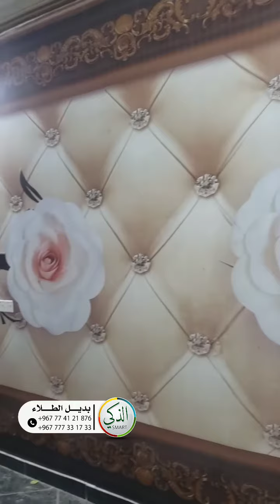تصميم 5 ساعات || تجهيز يوم كامل || تنفيذ 10 عشره ايام || النتيجه منزل في غاية الروووعة 💚😲💙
وصـول فيديوهات اعمالنا  لك ليـس صـدفة،، بل لأنك مـن افضل المتـابعيين 😍👥🤩
ـ وداعآ للطلاء اجعل منزلك تحفة فنية👌🏠👌
ـ تحفة مثالية ورائعة في قمة الجمال والروووعة✨🤩✨
- متوفر في👇
ـ مصر. 🇪🇬
ـ اليمن. 🇾🇪
ـ العراق. 🇮🇶
ـ الجزائر.. 🇩🇿
ـ المغرب.. 🇲🇦
ـ ليبيا. 🇱🇾
ـ عمان. 🇴🇲
ـ ضمان 10 سنوات ضد الخدش ضد الرطوبة

ـWall Stickers Wallpaper 3D✨🤩✨
 ضمانة 10 سـنوات  .. ✨💎✨
=== مواصفات المنتج
ـ خامة جلد قوية جداً
ـ ضد الماء ضد التشقق
ـ ضد الرطوبة صحية 100%
- ضد الخدش💎
- قطعة واحدة بدون فواصل
الذكي بديل الطلاء Wallpaper 3D
❤️ يجعل منزلك ينبض بالحياة ❤️

Wall Stickers Wallpaper 3D✨🤩✨
This is our product we hope you like it ..
To view our video work, follow the link of our

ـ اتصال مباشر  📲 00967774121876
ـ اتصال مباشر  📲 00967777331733